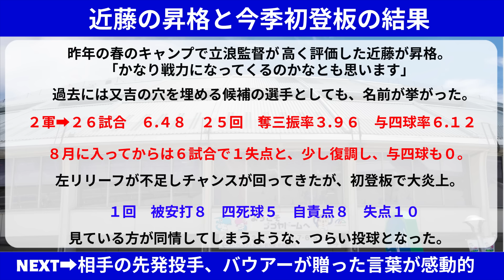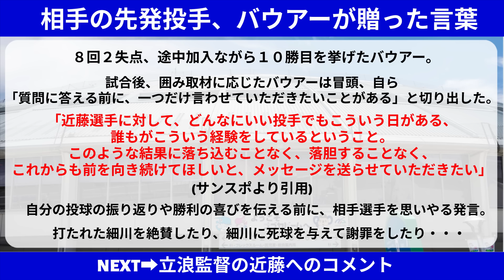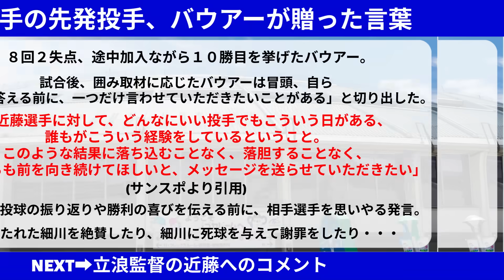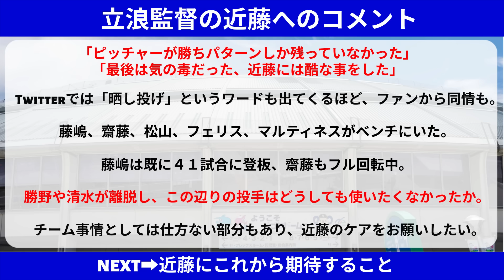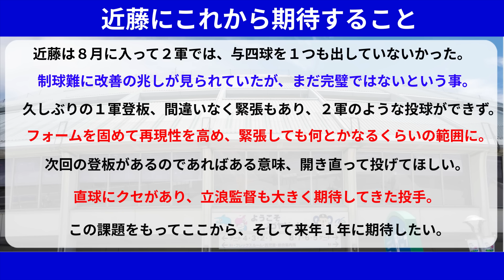中日 近藤廉の大炎上後、バウアーが贈った言葉が感動的すぎる【中日ドラゴンズ/立浪監督】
中日 近藤の大炎上後、バウアーが贈った言葉が感動的すぎる【中日ドラゴンズ/立浪監督】